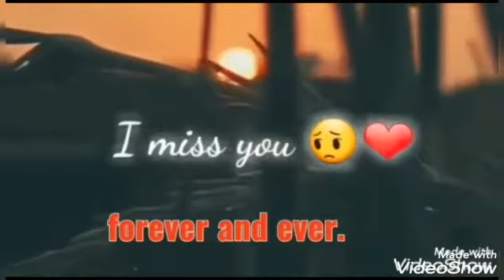manching konyak love song_cover in khammoi dialect😭.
konyak love song❤🎶 cover_Asa.